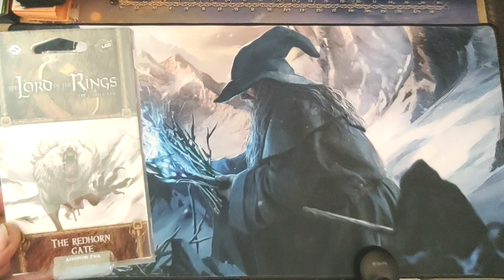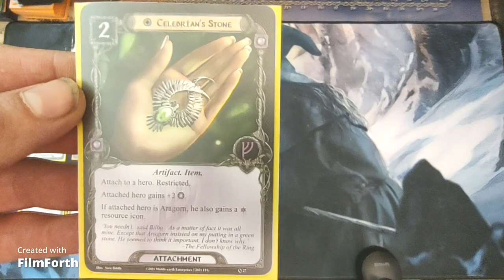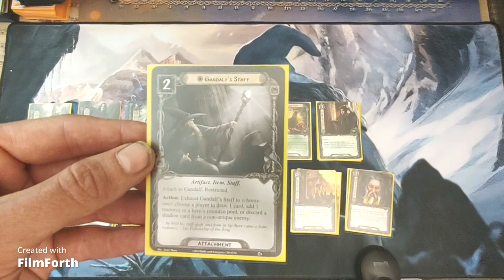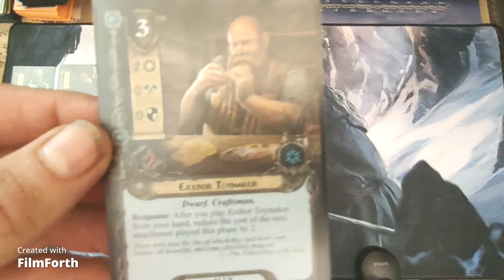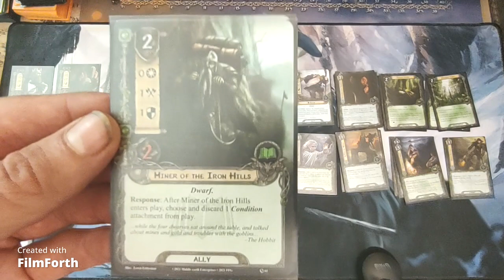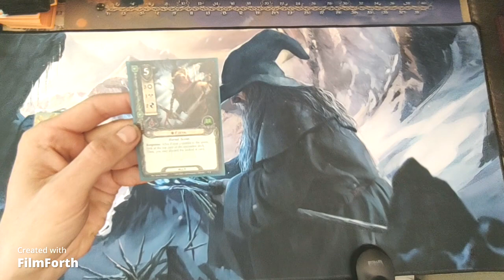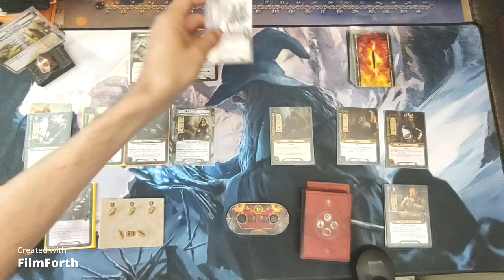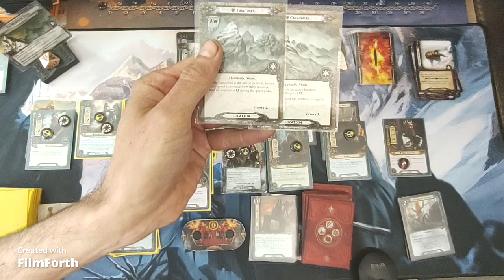LOTR LCG the Redhorn Gate